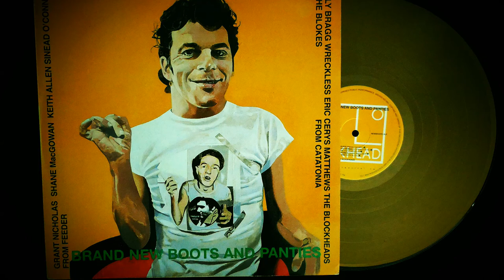Robbie Williams And The Blockheads: 'Sweet Gene Vincent'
From 'Later' TV show 2001